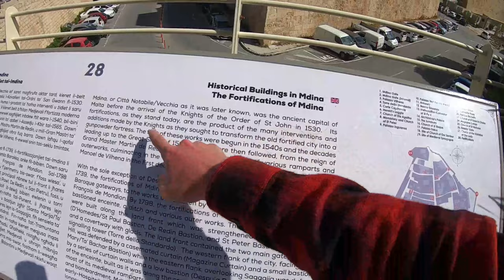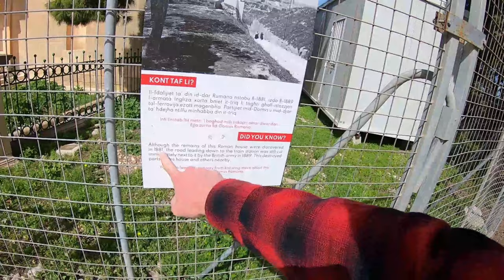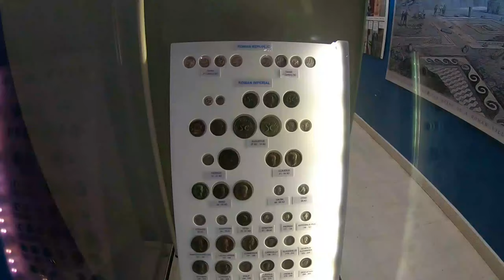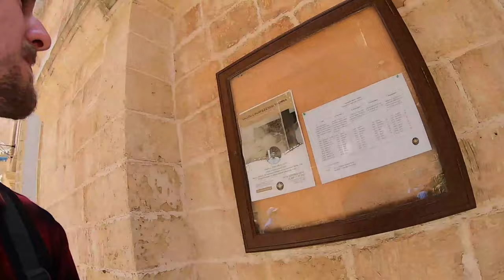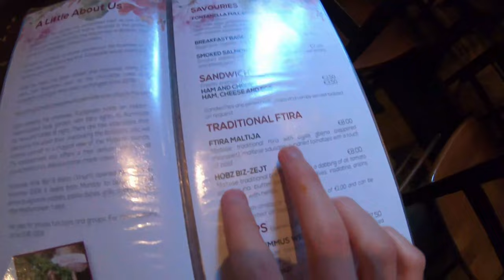Exploring Malta's Original Capital Mdina - Hiking and History #10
Join me as I explore The Silent City of Mdina, a medieval, fortified city built by the Knights of St John in the 1500s. It's known to be one of the best preserved medieval cities in the world.